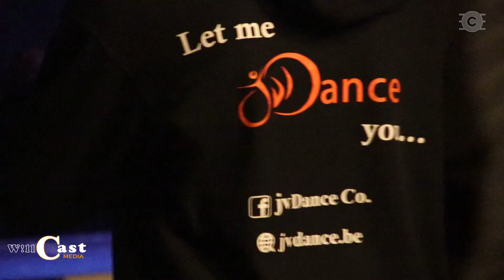Salsa Classes & Party - Cours de Salsa & Soirée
Salsa Classes & Party at JIMMY'S TUESDAYS, Brussels - Cours de Salsa & Soirée Bruxelles
WiLL CAST MEDIA:  MULTIMEDIA in ACTION